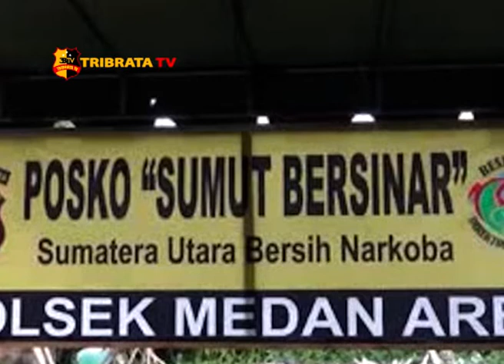POLSEK MEDAN AREA BERSIH NARKOBA